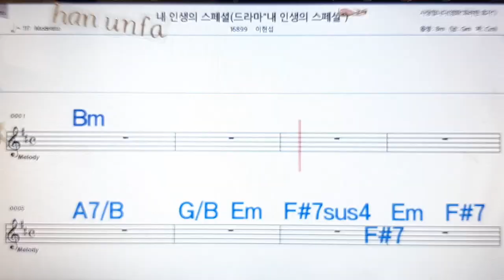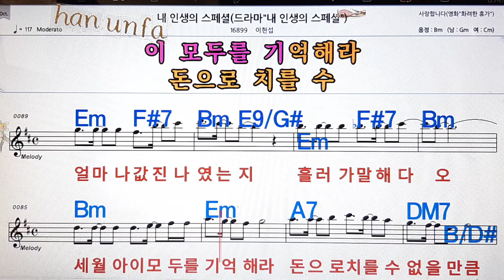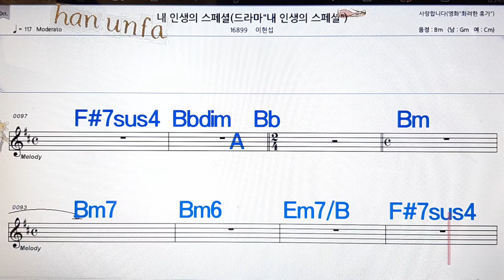내 인생의 스페셜/이현섭💋노래방, 통기타 , 코드 큰악보, 가라오케, 반주💖Karaoke, Sheet Music, Chord, MR